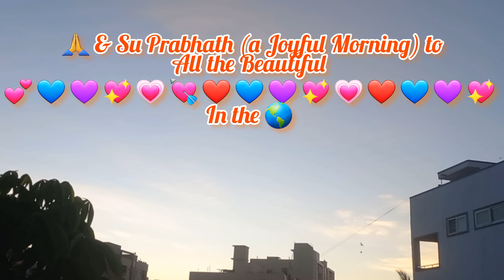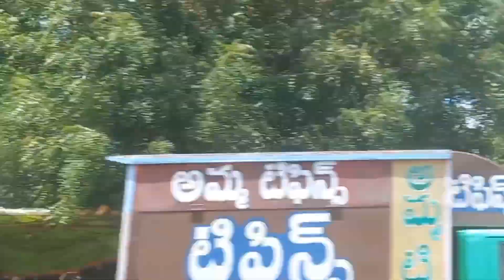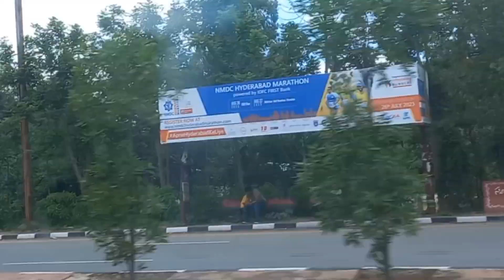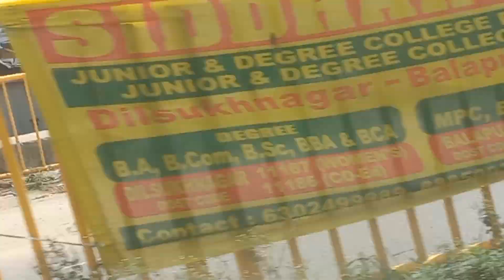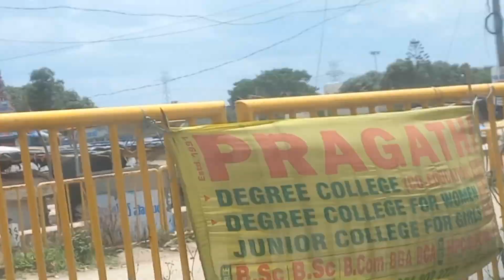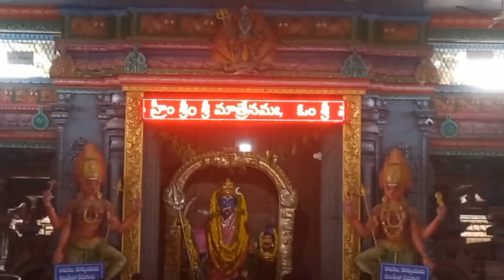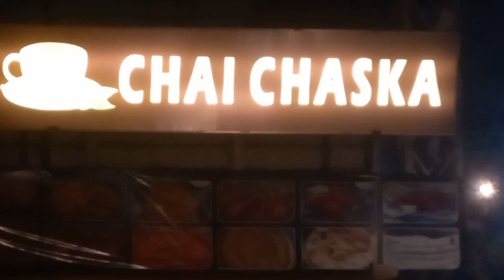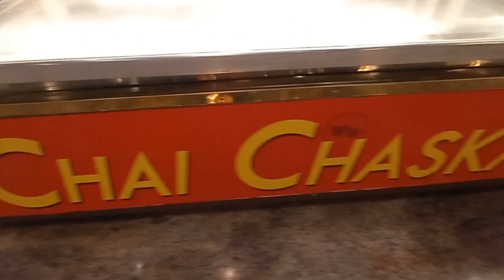Maisigandi Maisamma Temple | Trip to Maisigandi Kadthal Telangana